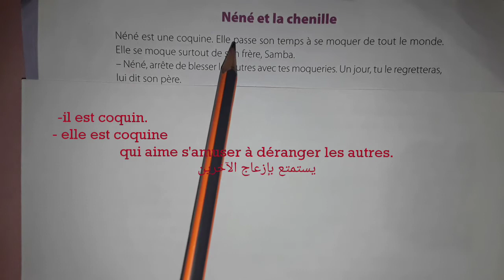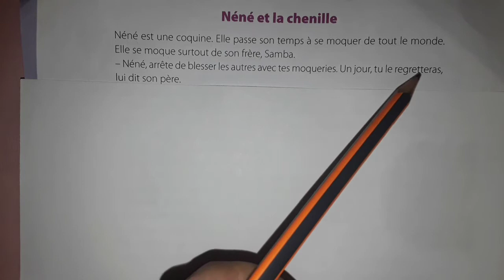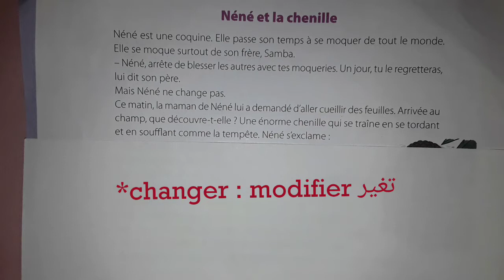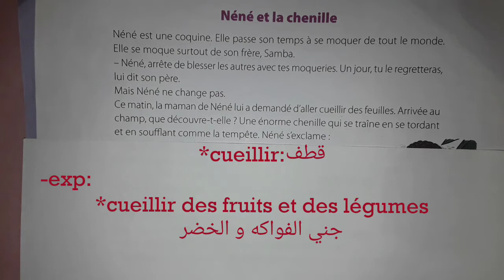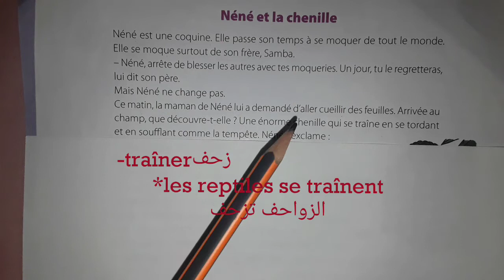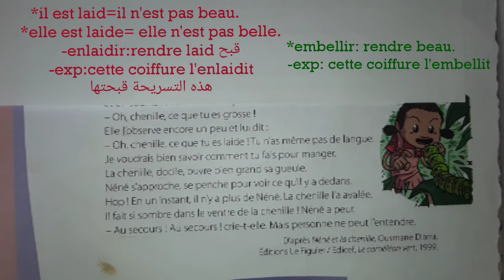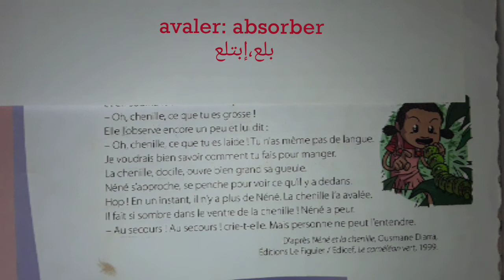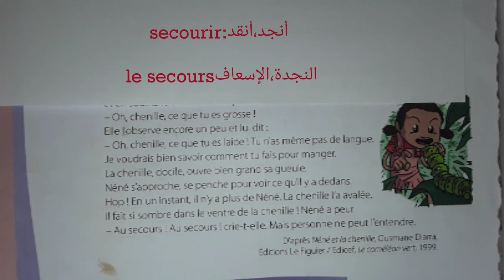la chenille et Néné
Great android app mods, premium apps